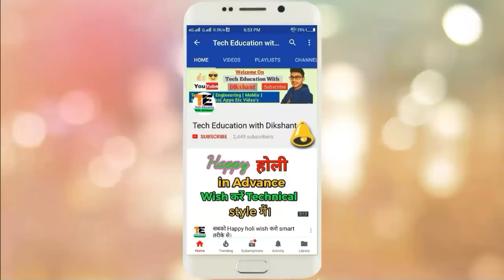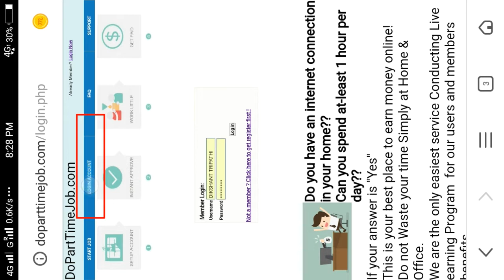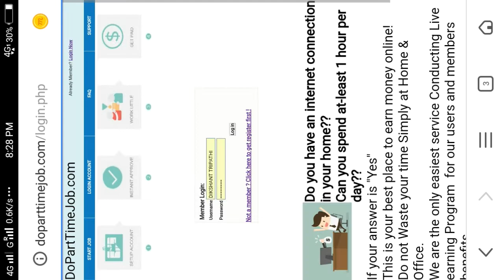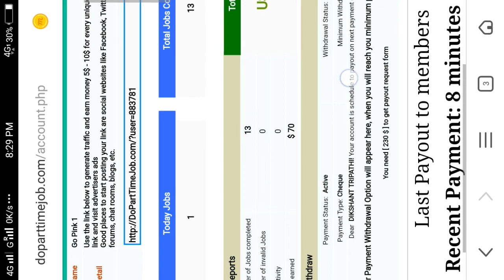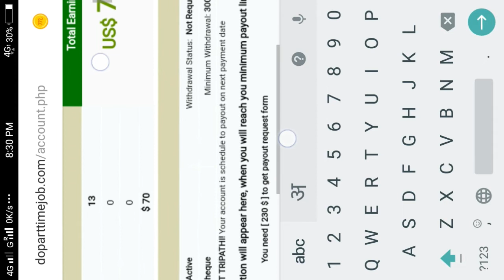How to Earn Money online .🔥 🔥घर बैठे पैसे कमाए रोज 100$ तक।। बाप रे इतना पैसा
Hii guys hmne aaj iss video me bataya h ki ghar baithe paisa kaise kamaye.

Direct link given below 👇👇👇
नीचे दी गयी लिंक पर क्लिक करे वेबसाइट पे सीधे जाने के लिए👇👇👇

image and music are not mine..It may be copied.

Music credit NCS youtube channel

Website se paise kamane ka tarika,
Website se paise kaise kamaye in hindi,
Internet se paisa kaise kamaye,
Online paisa kaise kamate hain, paisa kaise kamaye